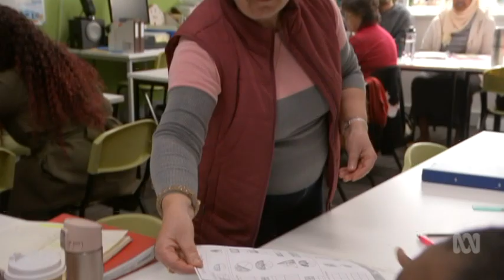Community Support Group – Wyndham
On 30 July 2018, Minister for Youth Affairs Jenny Mikakos and Minister for Multicultural Affairs Robin Scott today announced funding to strengthen services for young Victorians - aimed at boosting community engagement, resilience and ensuring young people are linked into appropriate services.

The initiative was announced on ABC News Breakfast and the ABC News Channel on Monday morning – story by James Hancock see link